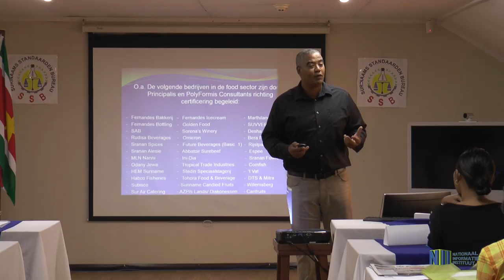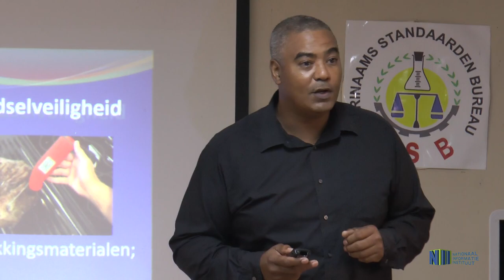TRAINING VOEDSELVEILIGHEID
Het Surinaams Standaarden Bureau (SSB) organiseerde op 14 en 15 mei een training over voedselveiligheid.